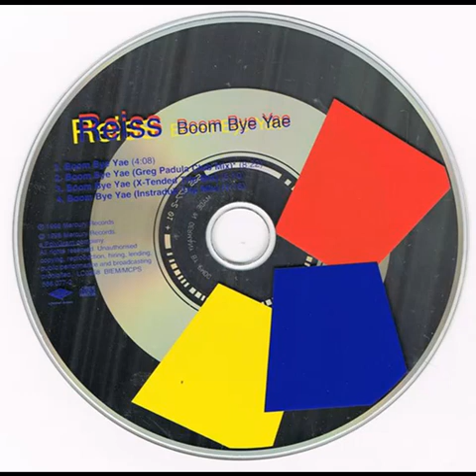Reiss featuring Michie Mee - Boom Bye Yae